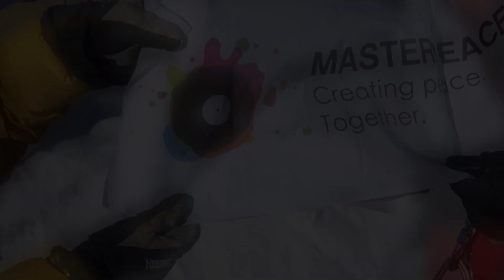NYC Nepal and National Youth Conference 2019 Logo from Mt. Everest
NYC Nepal and NYC2019 Logo from Mt. Everest